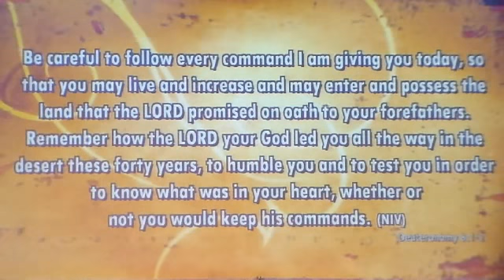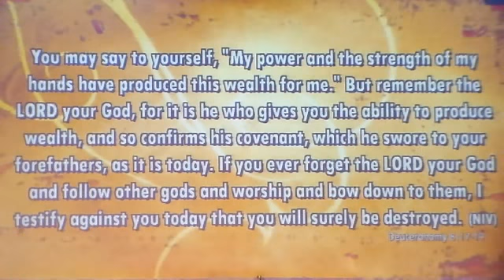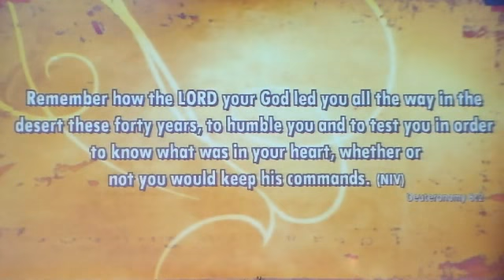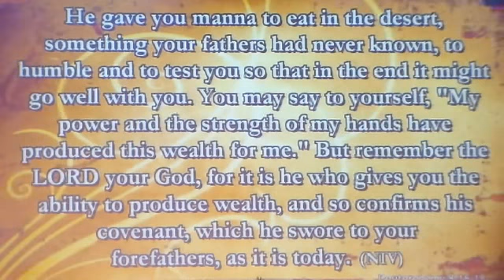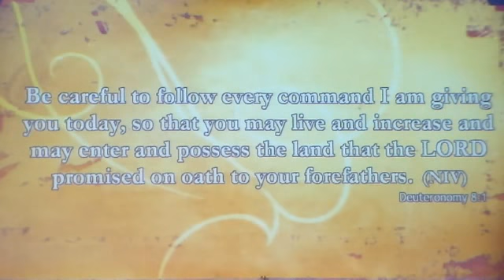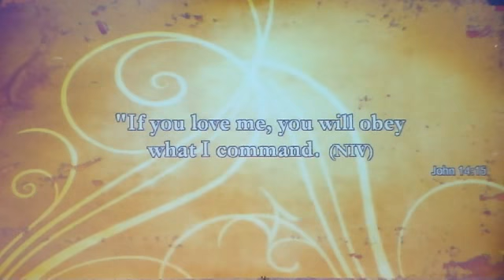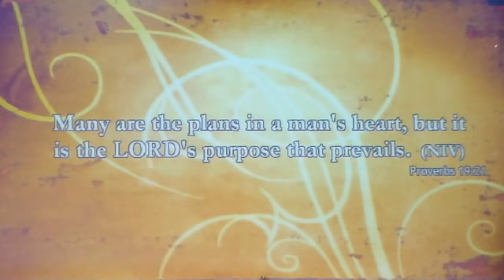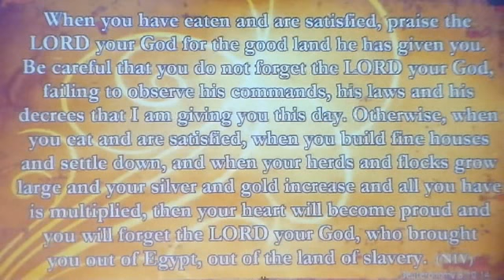Don't Forget The Lord Your God-Michelle Berenguer-Champion Life Centre